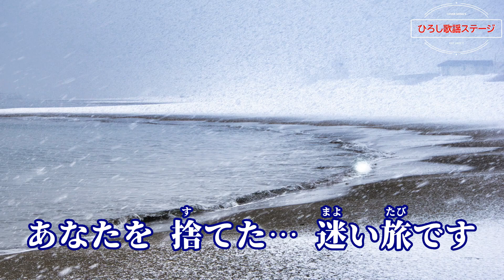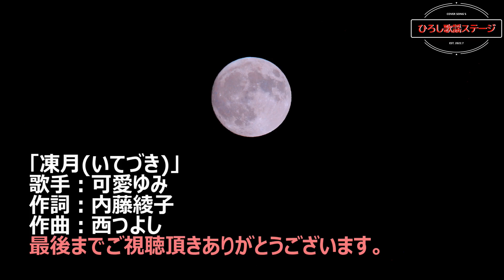可愛ゆみ「凍月」coverひろし(+4) 2024年9月25日発売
作詞：内藤綾子、作曲：西つよし、編曲：水谷高志、歌唱キー：#４(+4)。
00:30　1番「波がちぎれる」
02:08　2番「意地を通せば」
03:22　ﾊｰﾌ「白い吐息に」

月も凍るような季節に、別れた恋人との思い出を振り返る女性の物語。